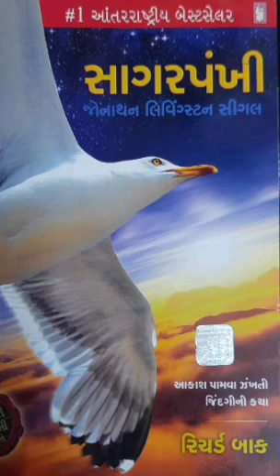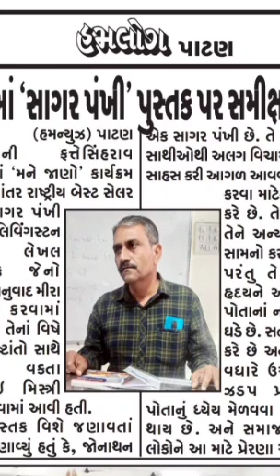સાગર પંખી BY અમૃત ભાઈ મિસ્ત્રી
Jonathan livingstone the seggle,richard bakh,lecture on sagar pankhi,amrut bhai mistry,fatesinh rao library patan,patan,mane jano,kardam modi,mira bhatt book,gujarat,india,my favourtie book,book lover's meet,pustak dosti